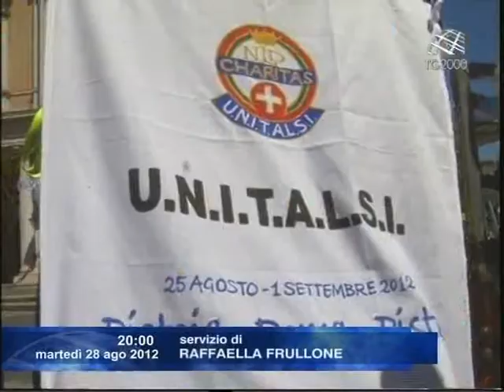In bici alla quarta Marcia della Pace, contro le barriere architettoniche e la disabilità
Servizio di Raffaella Frullone